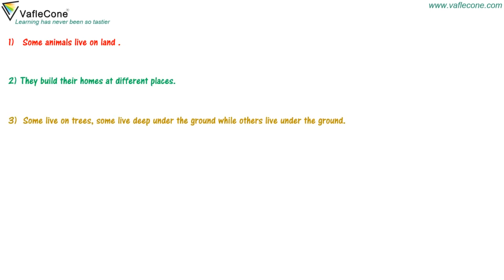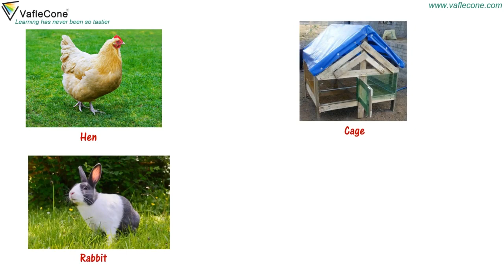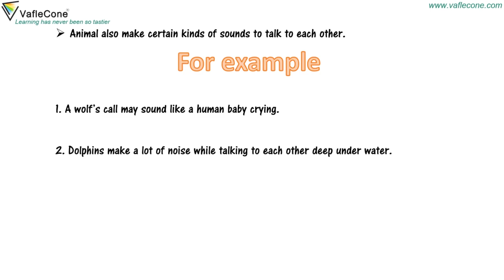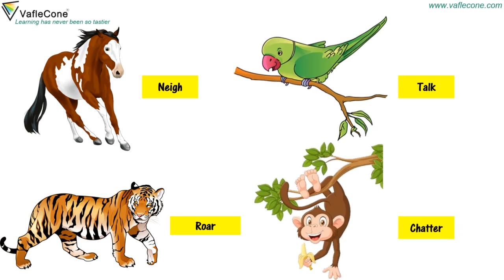Houses and sounds of Animal l Science for class 3 l EVS l animal world l animals and their homes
We all live in a house and speak different languages, Do you know that different animals have different houses and what they are called? Animals also produce different sounds, Do You want to know what these sounds are called? So let's learn it all with @VafleCone